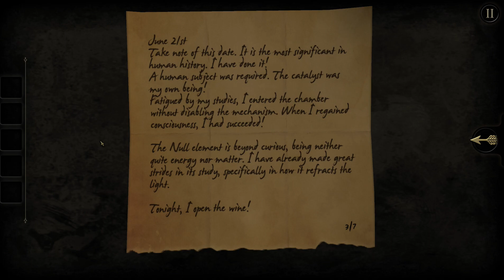The Room Chapter 2 [1080p]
This game is based on problem solving skills to solve the puzzles to progress to the next Chapters.

Recorded with Mirillis Action and rendered via HitFilm Express.